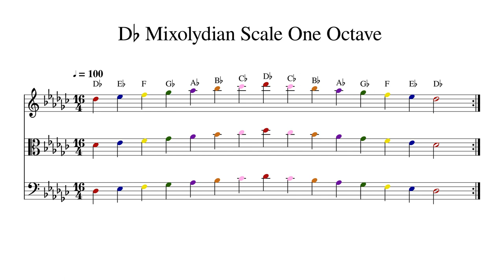D♭ D Flat Mixolydian Scale One Octave at 100bpm Backing Track Color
Play or sing along. This track features double bass, cello, viola and violin playing D♭ D Flat Mixolydian Scale One Octave at 100bpm. Sheet music is provided on G treble clef, C alto clef and F bass clef.